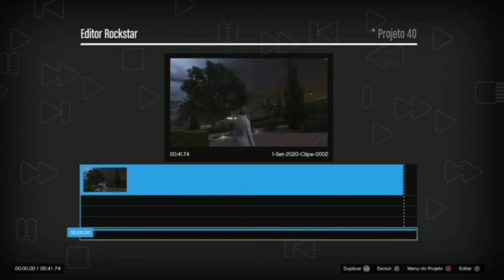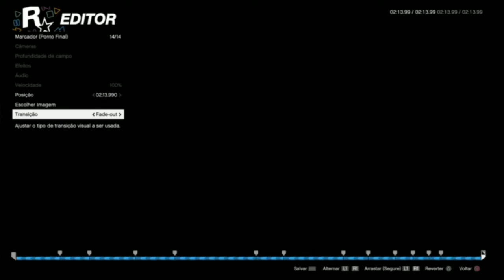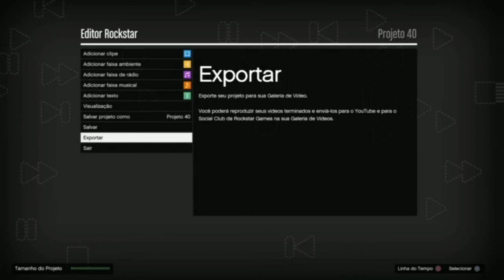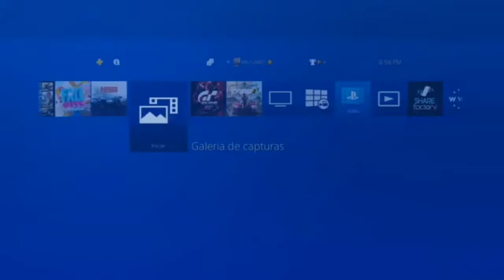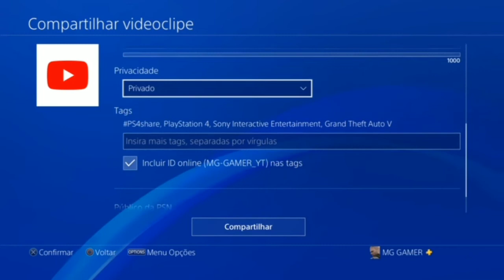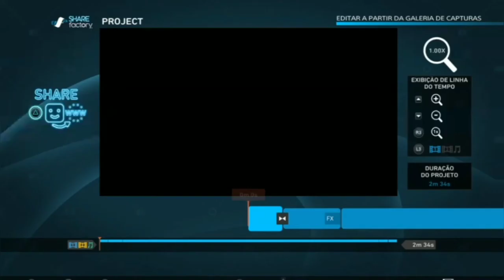COMO EDITAR VIDEO NO EDITOR DA ROCKSTAR( DO JEITO FACIL)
PSN 💥 MG-GAMER_YT